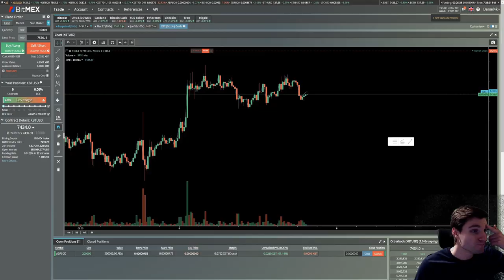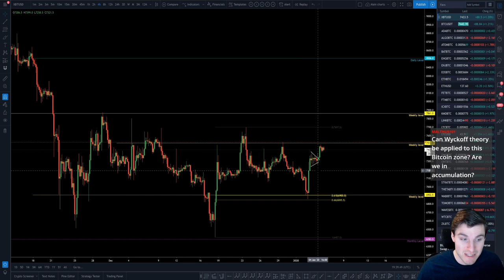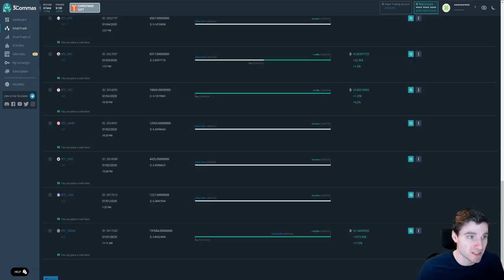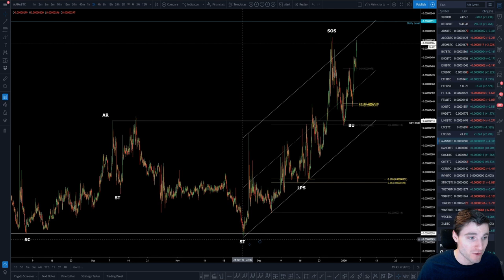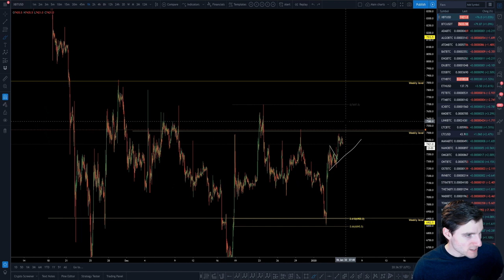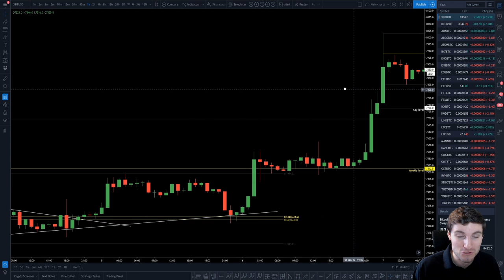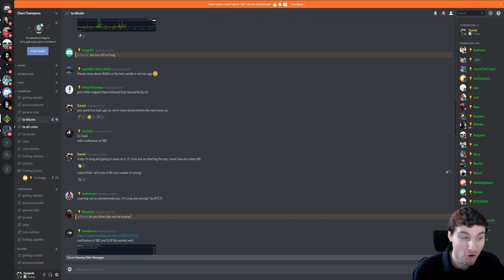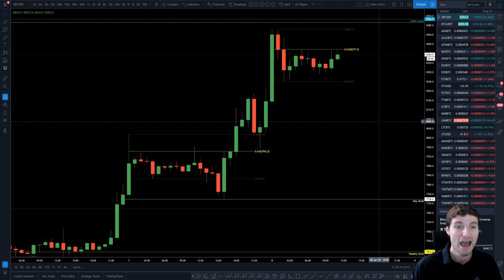Bitcoin Champions live stream analysis.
BTC segment of latest Champions live stream where I explained how I will be trading Bitcoin depending on which scenario trades out, which in the end was the bullish of weekly holding as support.